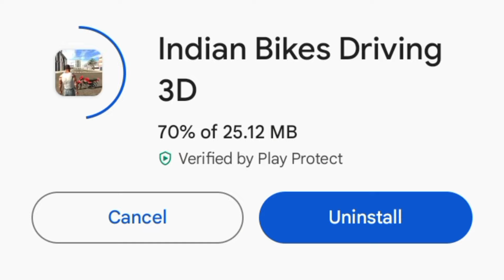Target Lock | Indian Bike Driving 3D New Update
New Target Lock | Indian Bike Driving 3D New Update | Indian Bike Driving 3D Update.

New Update in Indian bikes driving 3d